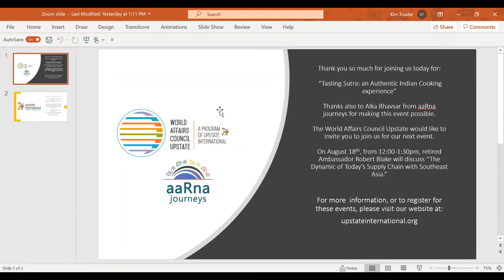Tasting Sutra: an Authentic Indian Cooking Experience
Join Upstate International to learn how to cook authentic Indian dishes from our guest Chef, Anchal Bhalla, zooming to us all the way from New Delhi, India!  In Chef Bhalla's words: "Somethings in life aren't planned, they just come to you naturally and tend to take their own course in the larger perspective of things. And that's how Tastesutra happened." Learn more about the Upstate International Center in